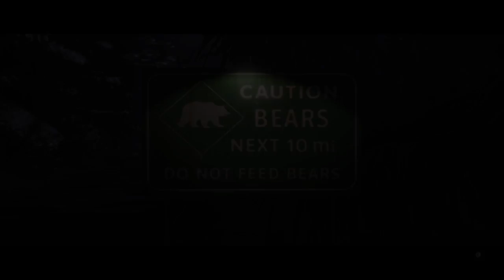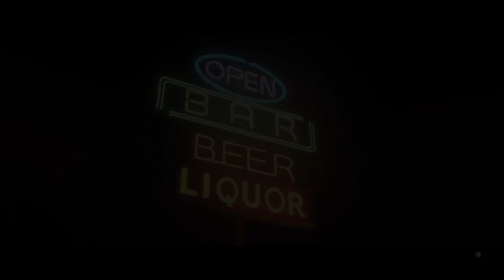continuo beyond two souls⚔ pt2